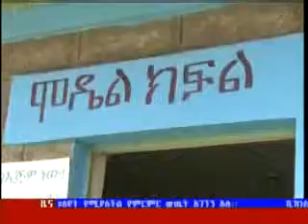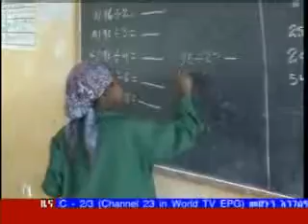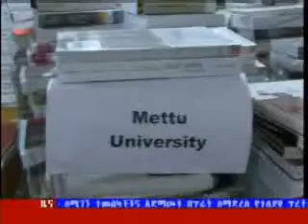Ethiopia: Ethiopian news May 2, 2012 - nazret.com